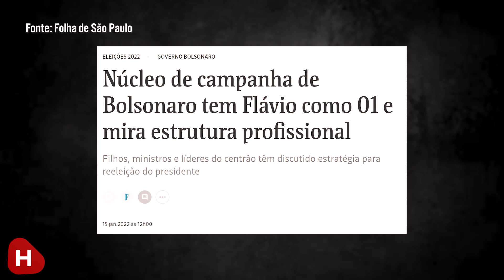BOLSONARO se REUNIU SECRETAMENTE com POLCIAIS para CULPAR ESQUERDA no CASO ADÉLIO